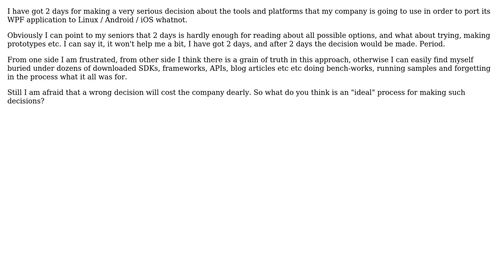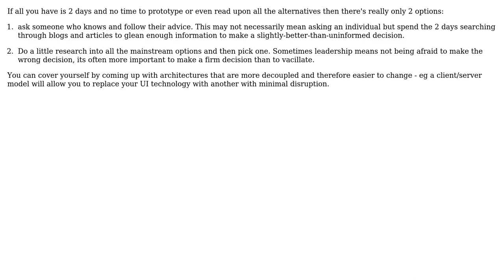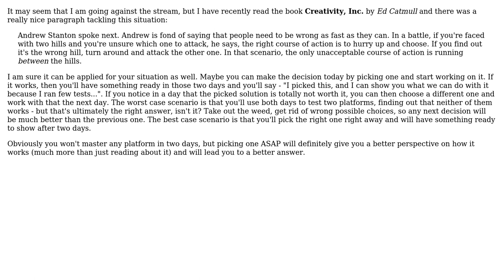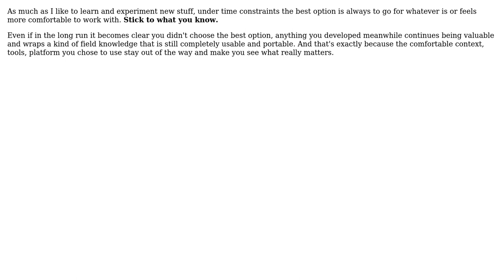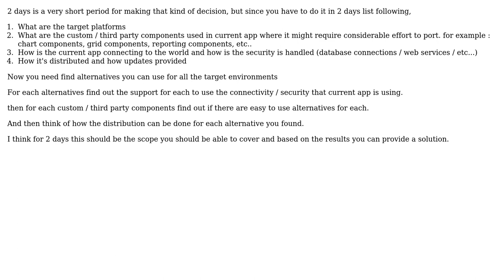Software Engineering: How to make significant technical decisions given very little time?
With thanks & praise to God, and with thanks to the many people who have made this project possible! | Content (except music & images) licensed under CC BY-SA | Music | Images & others | With thanks to user Robert Harvey user Robbie Dee user Michal user MetaFight user Low Flying Pelican user HLGEM user gbjbaanb user Flot2011 user Ando and the Stack Exchange Network Trademarks are property of their respective owners. You are responsible for your own actions.